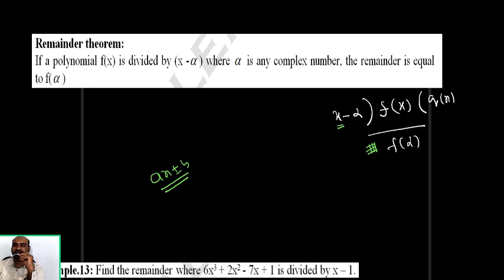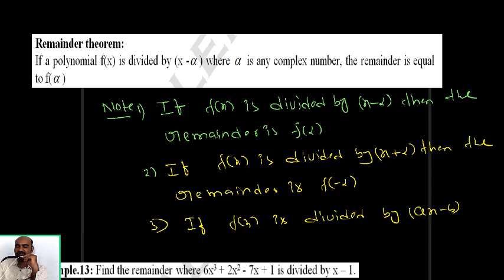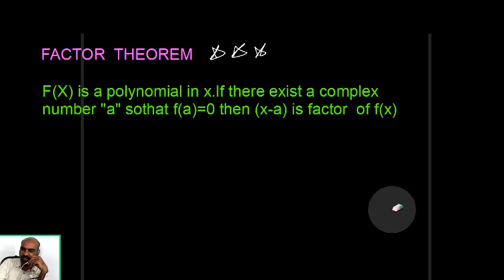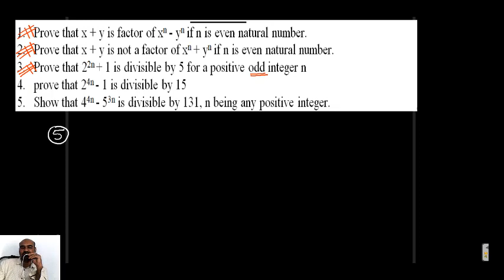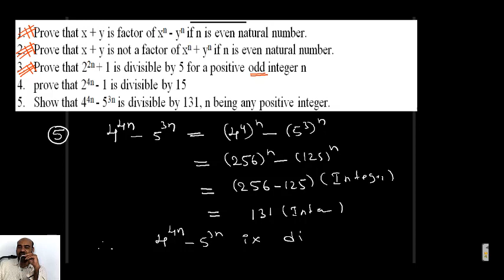NUMBER THEORY PART 9